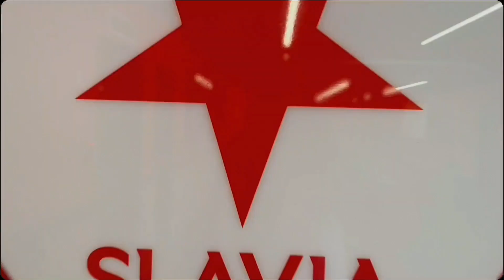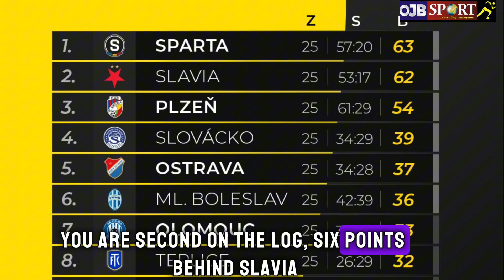Nigeria defender Igoh Ogbu speaks about life in Norway and Czech, Omeruo, Peter Olayinka and Ekong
Slavia Prague defender talked about the challenging weather in Norway. Derby in Czech and dream of pairing with Omeruo or Ekong in the Super Eagles colours.